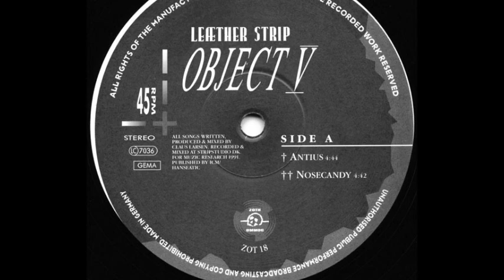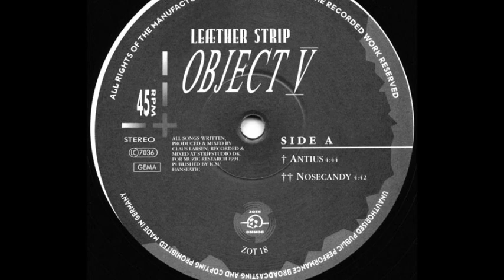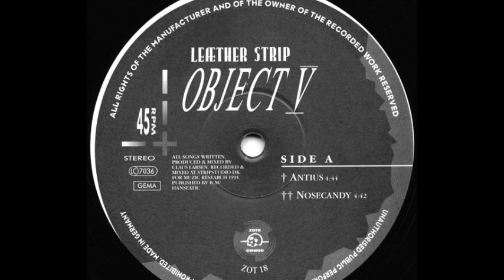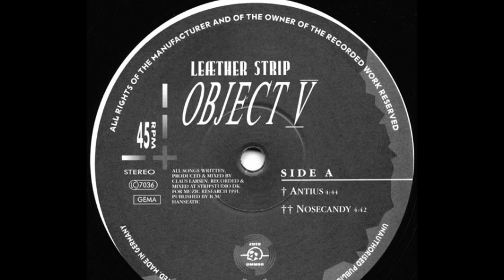Leæther Strip - Antius (A1)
Leæther Strip ‎- Object V
Sello:Zoth Ommog ‎
Formato:Vinyl
País:Germany
Publicado:1991
Género:Electronic
Estilo:Industrial, EBM
Mixed By Claus Larsen